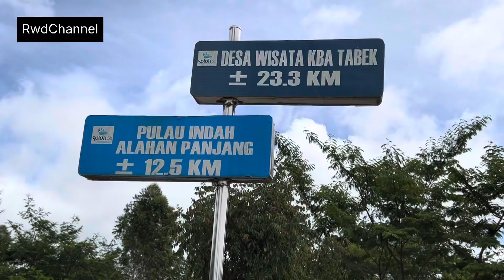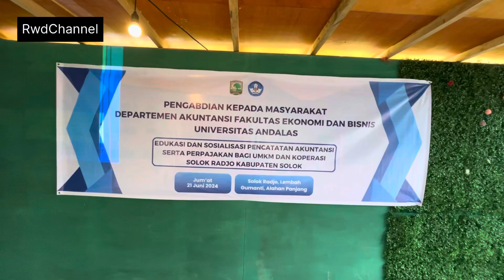PkM Dosen Akuntansi FEB UNAND Untuk UMKM dan Koperasi Solok Radjo Kab. Solok